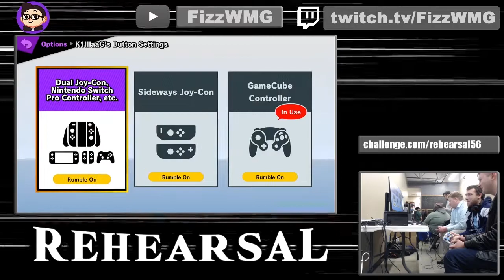Rehearsal #56 WQ Adorable Knight (Greninja) VS SLG K1lllaaG (Joker, Cloud)